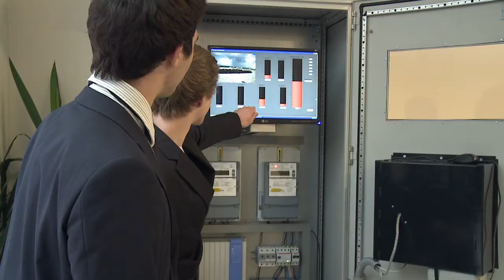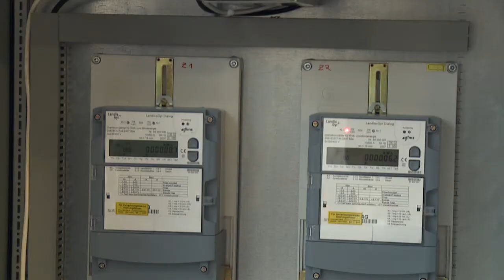Solartankstelle für Elektrofahrräder in der HTL Braunau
Bericht von der Präsentation des Diplomprojektes "Solartankstelle für Fahrräder" vom 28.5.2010 das in Zusammenarbeit mit folgenden Firmen entstanden ist:
Firma HAWI,; KTM-Fahrräder; Energie OÖ; Energiewerkstatt Munderfing. Die Diplomarbeit wurde von Amadeus Lobe und Leonhard Moser unter Betreuung von DI Anton Herrmann und Gerhard Mayr in der HTL Braunau, Abteilung Elektrotechnik erstellt.